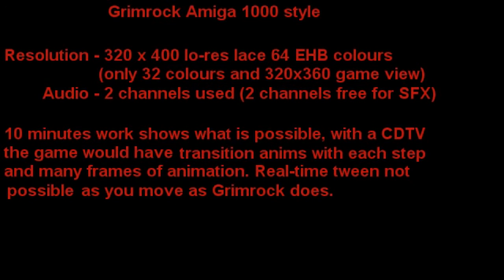How a big budget Amiga 3D RPG should have looked in 1987!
Eye of the Beholder proves the grunt is there to do something nice even with their lousy game maker engine produced executable. If real machine code talent and all the facilities of the Amiga were used you would get a 64 colour screen with quadruple the framerate of Eye of the Beholder II.